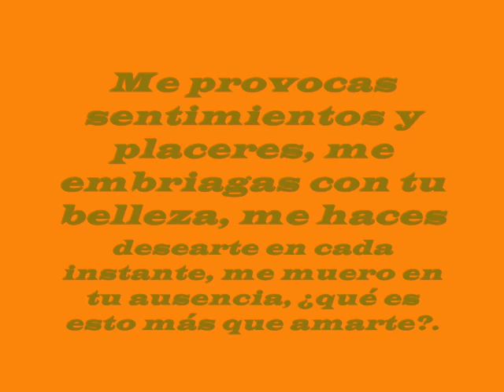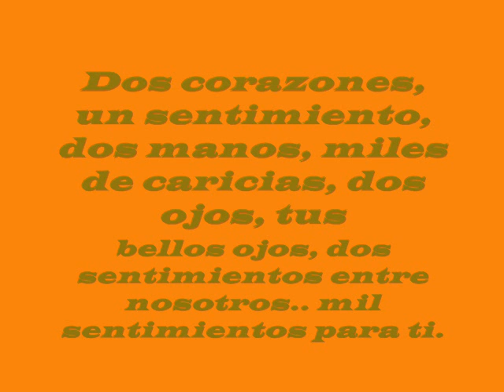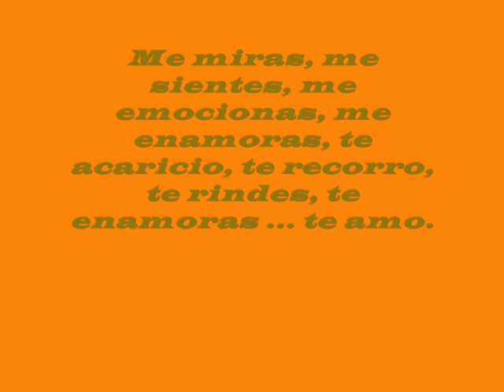enamorado por primera vez rakin y ken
enamorado de ti mi amor teeeeeeeeeeeeeeeeeeeeeeeeeeeee aaaamoooooooooooooooooo